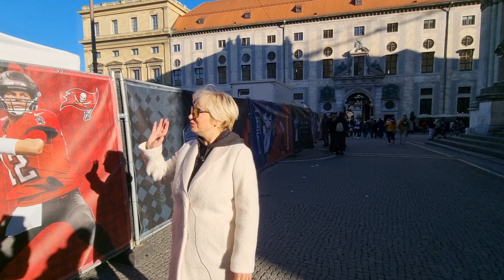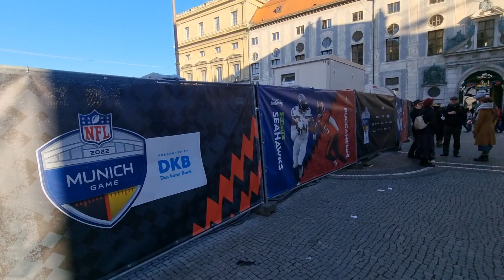Что я знаю про американский футбол: Том Брэди и Жизель Бюндхен